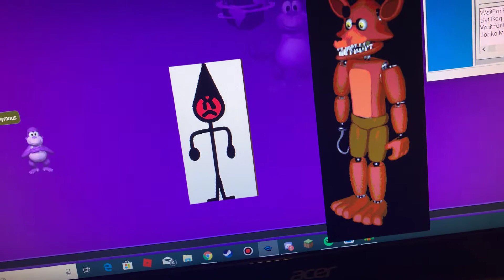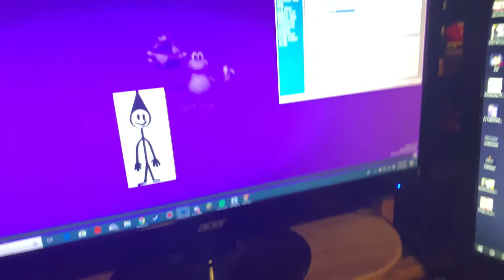Monkey on computer